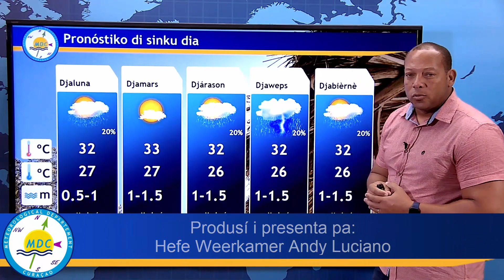Boletin semanal 14 Augustus 2023 Te Ku 20 Augustus 2023